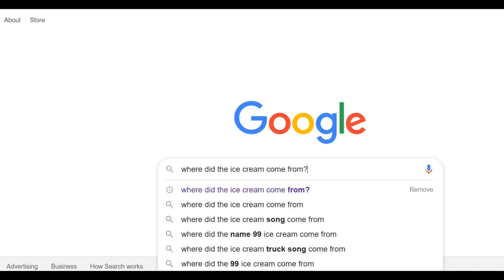Why is Ice Cream in Iran so Huge?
Why is the ice cream in Iran so huge?  I explain why in this video.

Burning Room - Loving Caliber